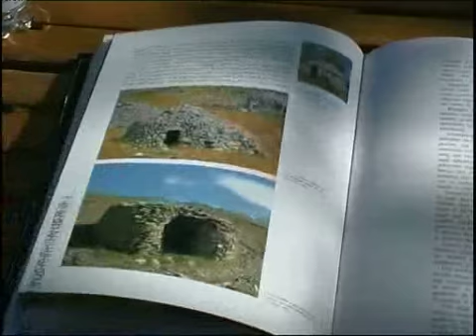Le_casite.mp4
Le casite